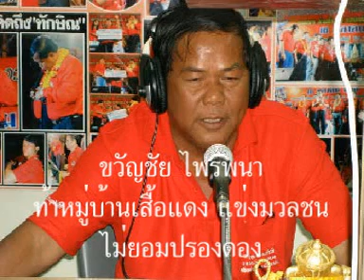ขวัญชัย ท้าหมู่บ้านเสื้อแดงถ้ามีมวลชนเกิน 1,000 คนเอามีดมาตัดคอได้เลย